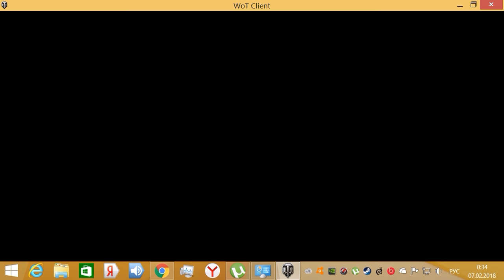World of Tanks 9 ФРАГОВ без голды, без читов!!! СТАТА НЕ РЕШАЕТ